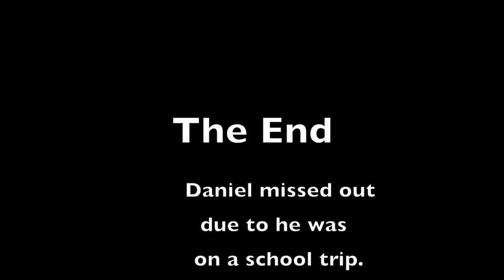2016 May 14th Piano Recital Elizabeth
This video is about 2016 May 14th Piano Recital Elizabeth